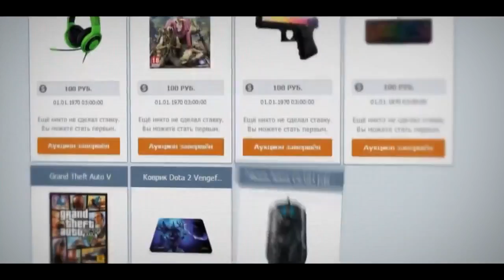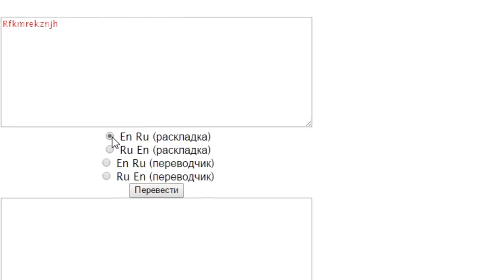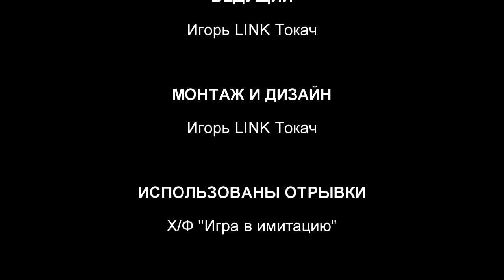ШКОЛОДОТЕРЫ #67 Lifestealer DOTA 2